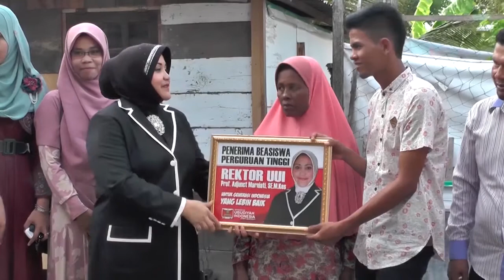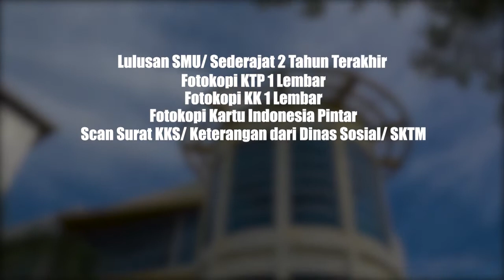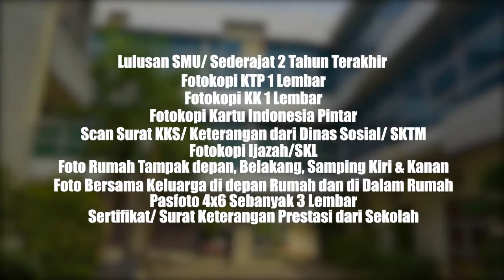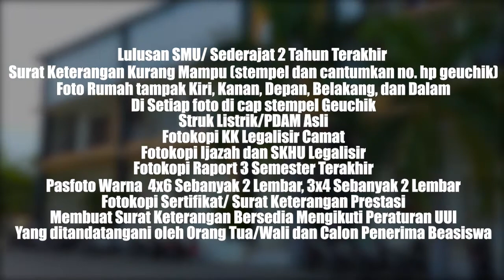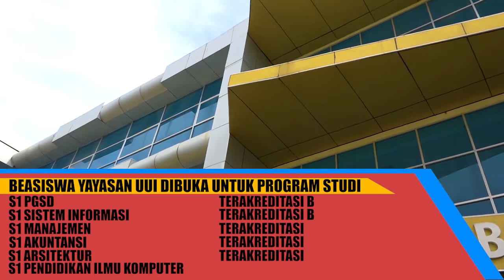Beasiswa Yayasan Ubudiyah 2021